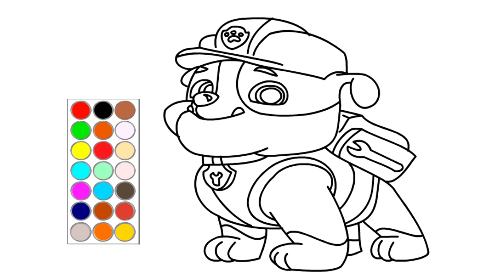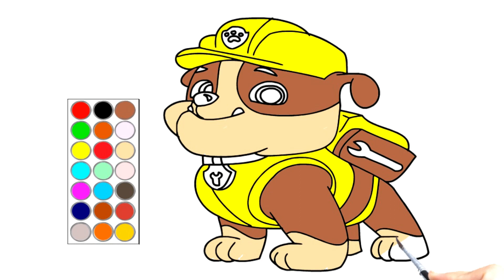como dibujar y colorear a paw patrol, dibujos para niños